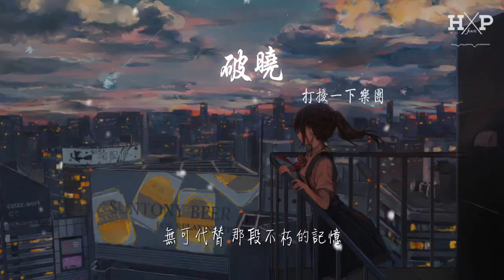打擾一下樂團 - 破曉『Daybreak』【動態歌詞Lyrics】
破曉

00:00  作詞 : 陳聖侖/米時可
00:01  作曲 : 米時可/陳聖侖
00:02  編曲 : 陳聖侖
00:03  製作人 : 陳聖侖
00:12 Daybreak
00:13 Daybreak
00:15 Daybreak
00:18 Daybreak
00:20 Daybreak
00:22 Daybreak
00:24 黑暗把我吞噬就快崩壞
00:27 信仰會給我勇氣
00:28 讓我切斷那些灰色的記憶
00:34 灰色記憶
00:37 不斷流血又癒合把痛掩埋
00:40 渴望自由和平完美 與生俱來
00:44 就算全世界被 邪惡籠罩
00:47 堅信終會迎來 光明破曉

00:52 Daybreak
00:53 Daybreak
00:55 Daybreak

00:56 We got bump back
00:59 Daybreak
01:00 Daybreak
01:02 Daybreak
01:03 Light will prevail
01:05 無畏烈焰把我焚爲灰燼
01:07 歷史會將我銘記
01:08 無可代替 那段不朽的記憶
01:14 不朽記憶
01:17 雙手合十祈禱未知的未來
01:20 用怒火燒掉這世態中的悲哀
01:24 就算全世界被 邪惡籠罩
01:27 堅信終會迎來 光明破曉

01:32 Daybreak
01:33 Daybreak
01:35 Daybreak
01:36 We got bump back
01:39 Daybreak
01:41 Daybreak
01:42 Daybreak
01:43 Light will prevail

01:45 墜入深淵
01:49 掙脫無止境痛苦的輪迴
01:56 愛給我希望 不再有絕望
02:03 倔強的我們終將奪回世界

02:13 We got bump back
02:15 Daybreak
02:17 Daybreak
02:19 Daybreak
02:19 We got bump back
02:22 Daybreak
02:23 Daybreak
02:25 Daybreak
02:26 Light will prevail
02:28 Daybreak
02:30 Daybreak
02:31 Daybreak
02:33 We got bump back
02:35 Daybreak
02:37 Daybreak
02:38 Daybreak
02:40 Light will prevail

02:42  吉他 : 陳聖侖
02:43  鼓 : 陳聖侖
02:43  貝斯 : 陳聖侖
02:44  合成器 : 陳聖侖
02:44  監製 : 王鋒
02:45  錄音師 : 陳聖侖
02:45  錄音室 : Excuse me Studios
02:46  混音 : 張峯鐸
02:46  母帶 : 張峯鐸
02:47  混音室 : ZIX Studios
02:47  製作出品 : 韶愔音樂娛樂